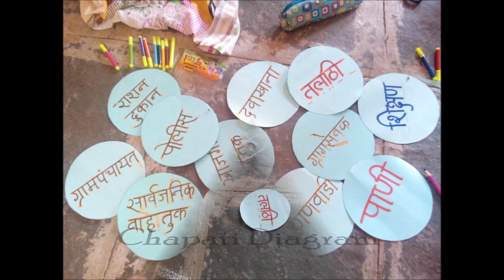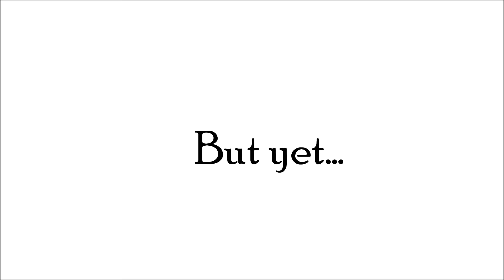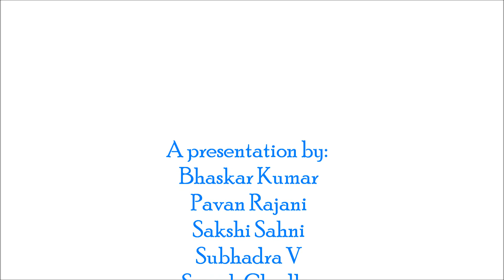Understanding rural society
My first field trip to Takli village in Maharashtra. Performing Participatory Rural Appraisal (PRA Tools), Chapati Diagram, Social Mapping and Mashal Pherri with my group members during September 2014.